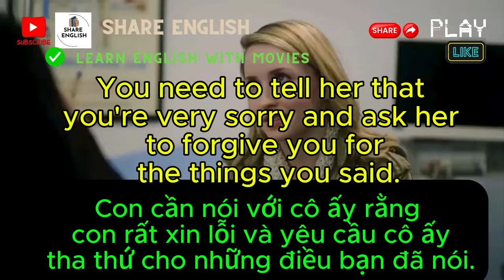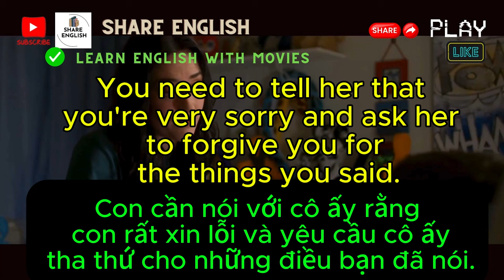1 phút nghe tiếng anh mỗi ngày qua các đoạn phim - learn english with movies